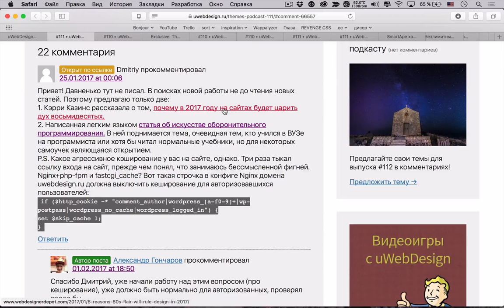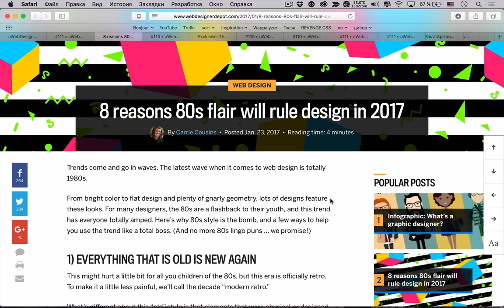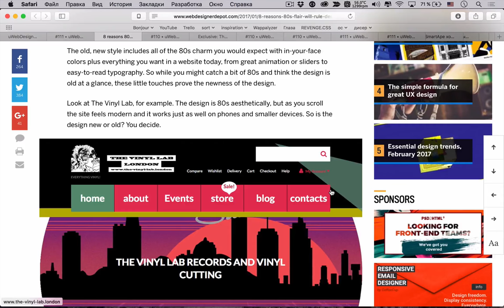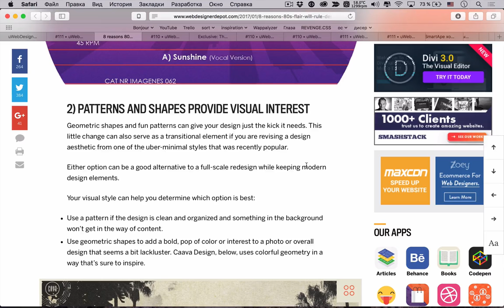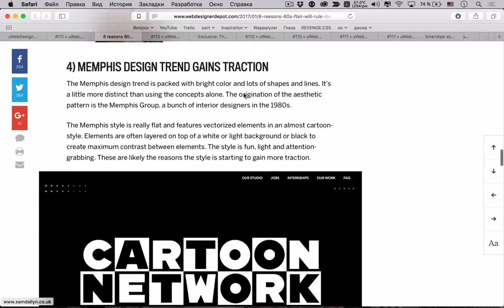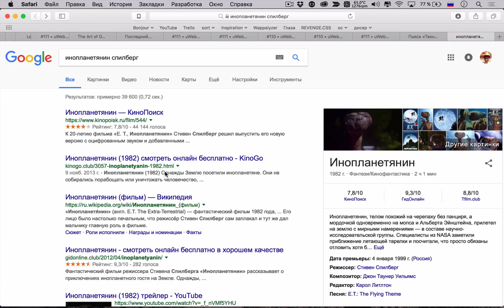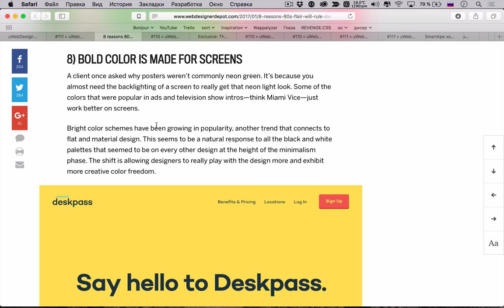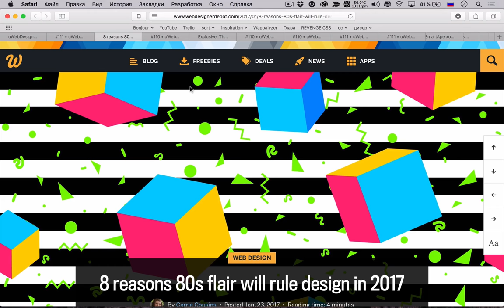«Стиль 80х возвращаются в дизайн» из подкаста Суровый веб #111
Обсуждение одной из тем подкаста «Суровый веб» под номером 111. Мы обсудили возвращения стиля 80х в дизайн современности, в том числе в веб-дизайн сайтов.